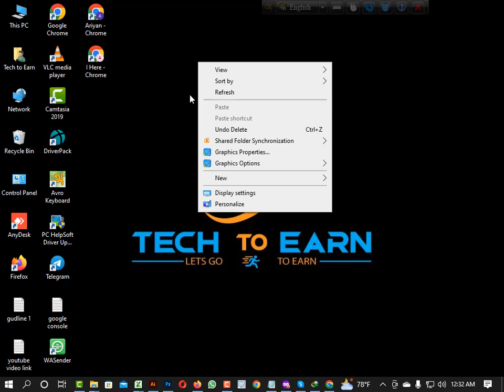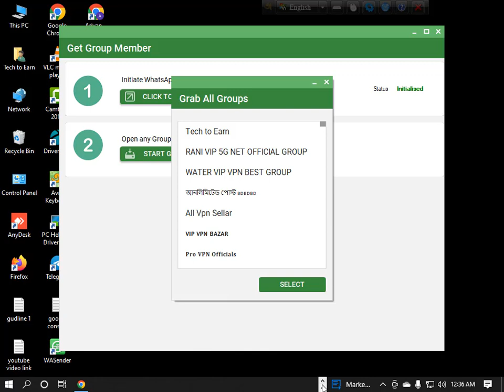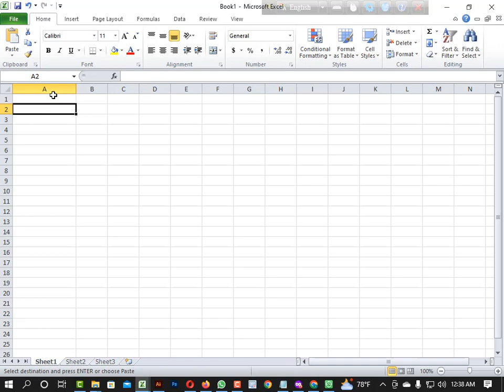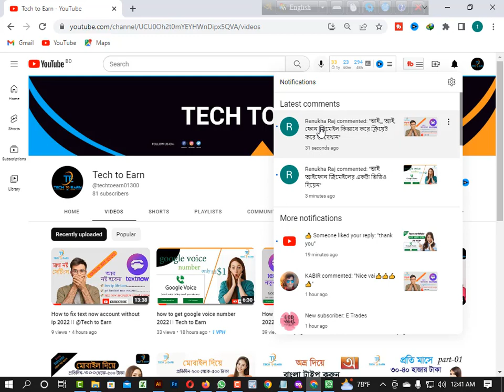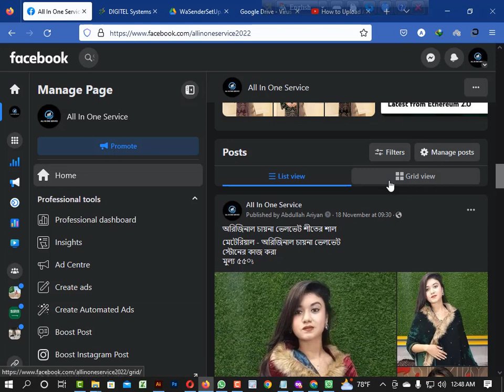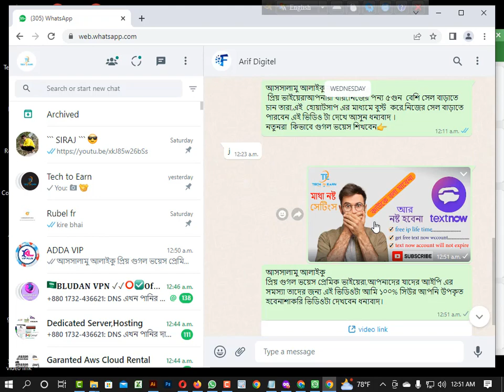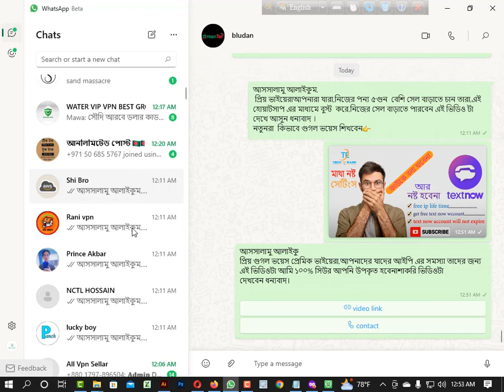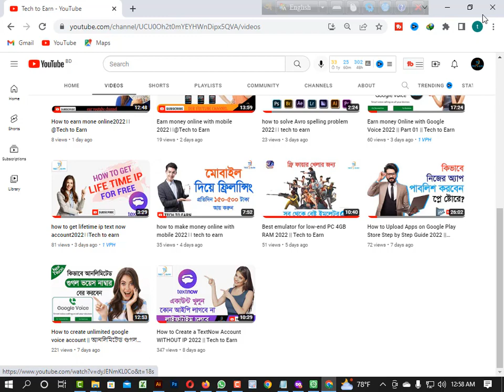How to grow your business in whatsaap boost 2022।।@TechtoEarn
এই বুষ্টিং  softoware এর মাধ্যমে আপনারা আপনার ব্যাবসাকে ৫০% বেশি grow করতে পারবেন।
এই softoware এ রয়েছে ২০ এর বেশি আধুনিক ফিচার,যা আপনাকে এবং আপনার ব্যাবসাকে সমৃদ্ধি করতে সাহায্য করতে সক্ষম হবে।